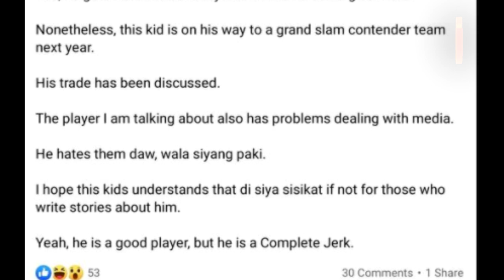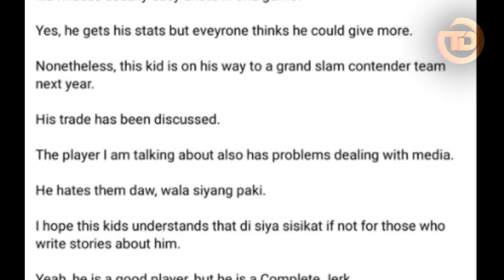PBA RUMORS : CJ Perez to SMB for Marcio Lassiter, Paul Zamar, Bam Gamalinda, Future 2nd Round Pick